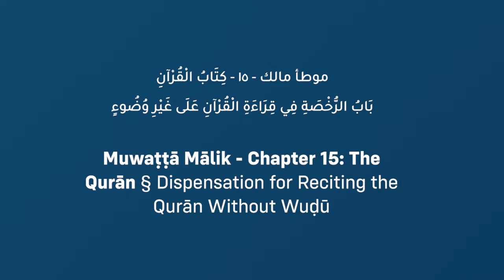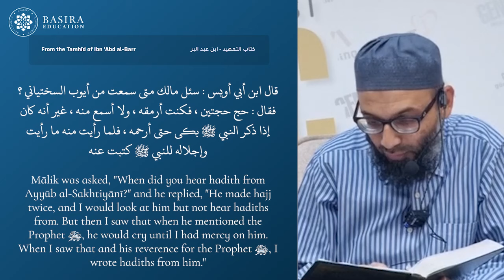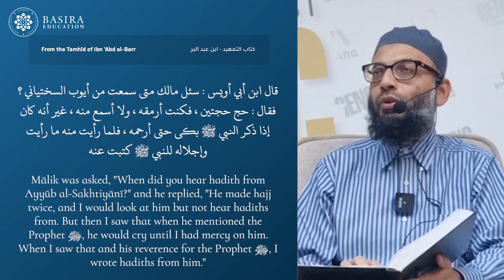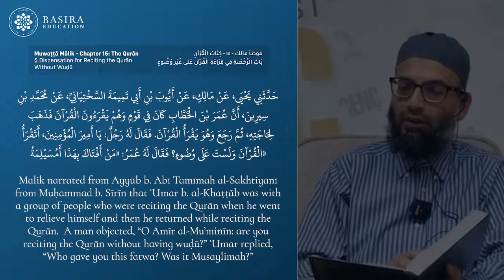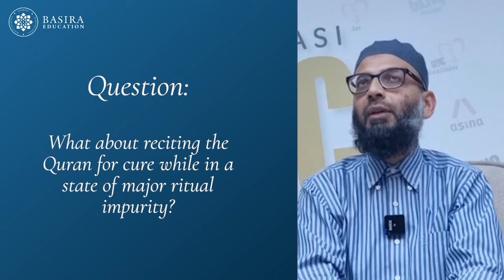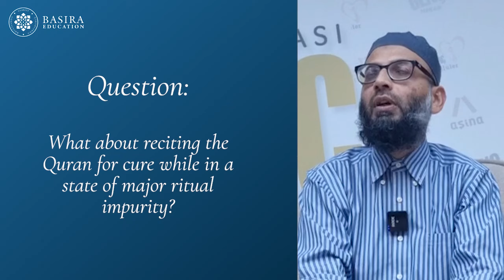Spiritual Abuse, Knowing Who to Trust, and Musaylima the Liar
Muwatta of Imam Malik - Hadith 469

Mālik narrated from Ayyūb b. Abī Tamīmah al-Sakhtiyānī from Muḥammad b. Sīrīn that ʿUmar b. al-Khaṭṭāb was with a group of people who were reciting the Qurān when he went to relieve himself and then he returned while reciting the Qurān.  A man objected, “O Amīr al-Mu’minīn: are you reciting the Qurān without having wuḍū?” ʿUmar replied, “Who gave you this fatwa? Was it Musaylimah?”

حَدَّثَنِي يَحْيَى، عَنْ مَالِكٍ، عَنْ أَيُّوبَ بْنِ أَبِي تَمِيمَةَ السَّخْتِيَانِيِّ، عَنْ مُحَمَّدِ بْنِ سِيرِينَ، أَنَّ عُمَرَ بْنَ الْخَطَّابِ كَانَ فِي قَوْمٍ وَهُمْ يَقْرَءُونَ الْقُرْآنَ فَذَهَبَ لِحَاجَتِهِ، ثُمَّ رَجَعَ وَهُوَ يَقْرَأُ الْقُرْآنَ. فَقَالَ لَهُ رَجُلٌ: يَا أَمِيرَ الْمُؤْمِنِينَ، أَتَقْرَأُ الْقُرْآنَ وَلَسْتَ عَلَى وُضُوءٍ؟ فَقَالَ لَهُ عُمَرُ: «مَنْ أَفْتَاكَ بِهَذَا أَمُسَيْلِمَةُ»